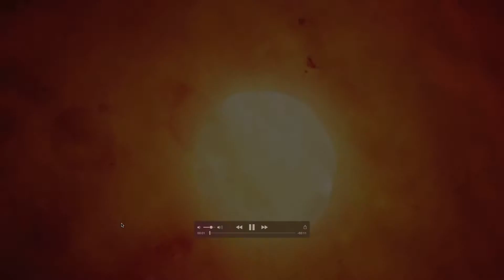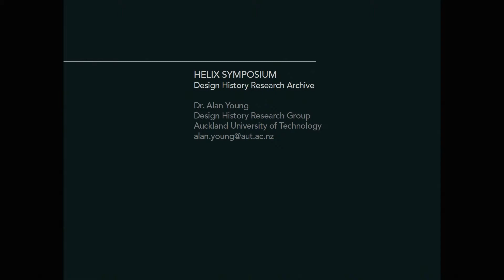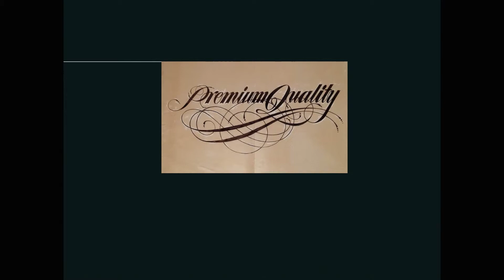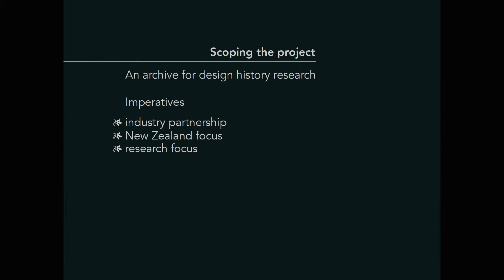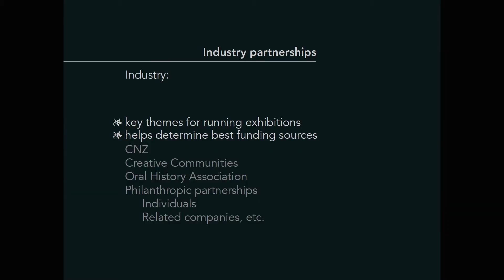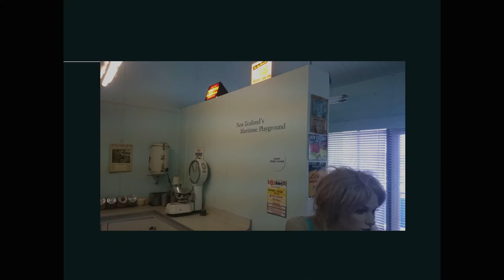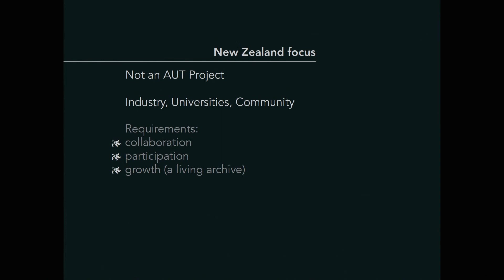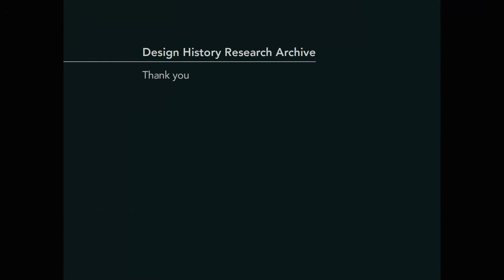Dr Alan Young — Helix Symposium 2015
Helix Symposium 2015
Massey University College of Creative Arts, Wellington, New Zealand

Presentation by: Dr Alan Young
Title: The New Zealand design archive
Day Two, Session 3: Design Education